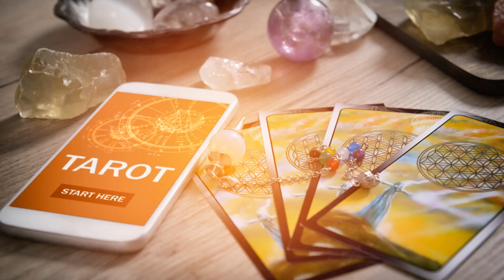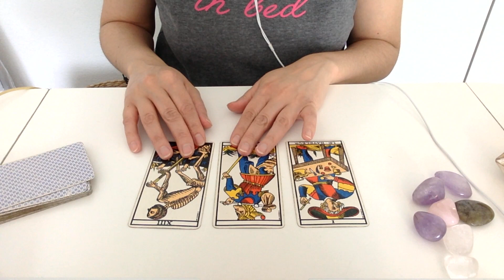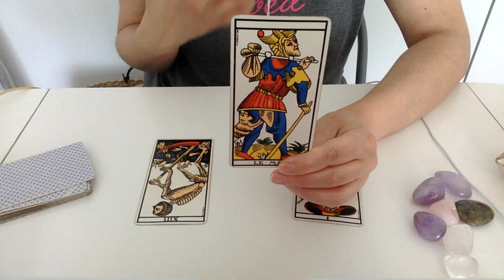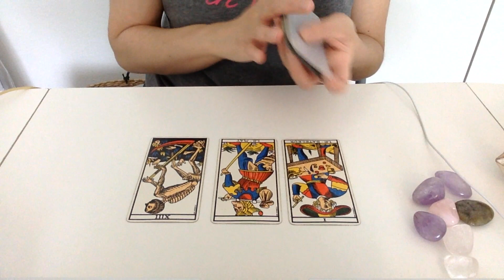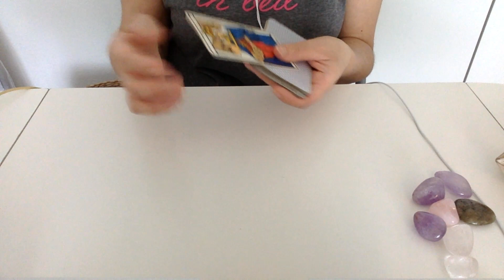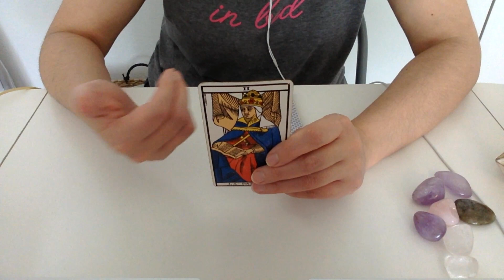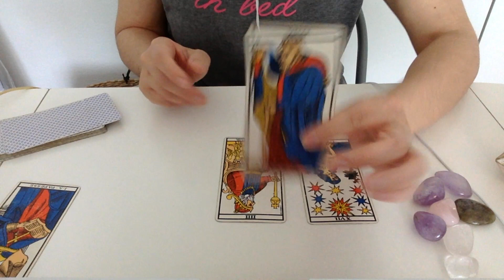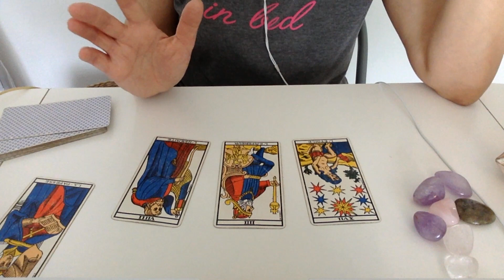Tirage Passé Présent Futur avec le Tarot de Marseille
Coucou ! voici un tirage passé présent futur à réaliser avec le tarot de Marseille, n'hésitez pas à regarder les autres vidéos sur les différents tirages, bon visionnage.   Formation Gratuite pendant 5 jours " le chemin rapide du tarot ", cliquez

▬▬▬▬▬▬▬▬▬▬ MES FORMATIONS ▬▬▬▬▬▬▬▬

PLAYLISTS DE LA CHAINE :

Voir les autres vidéos de la playlist "significations des cartes majeurs"

INFORMATIONS :

Dans cette vidéo , je vous explique comment réaliser le tirage passé présent futur avec le tarot de Marseille. Vous pouvez l'utiliser à des fins prédictives ou psychologiques.

Je me présente , je suis voyante et Tarologue depuis 20 ans, j'ai a coeur de vous transmettre ce que j'ai appris. Je sais que beaucoup d'entre vous  commence le tarot en apprenant par coeur les définitions des cartes et se précipitent sur leur premiers tirages de tarot, vous vous rendez compte que vous ne réussissez pas à associer les cartes  entre elles et à les interpréter. Pourquoi ça ne fonctionne pas ?
Parce que vous n'êtes pas relié aux cartes du tarot divinatoire.
Je vous donne une technique intuitive en vidéo que j"ai utilisé pour créer cette connexion avec les cartes, cliquez